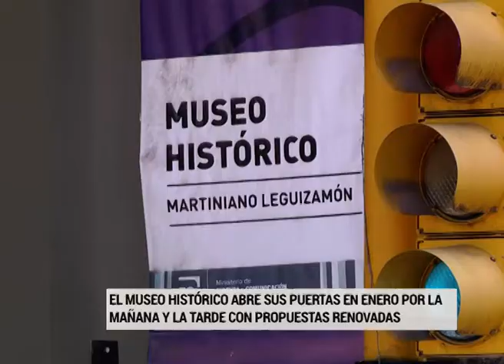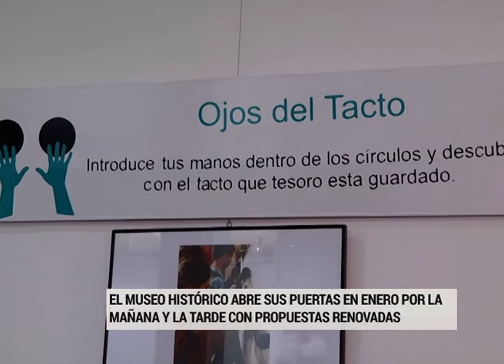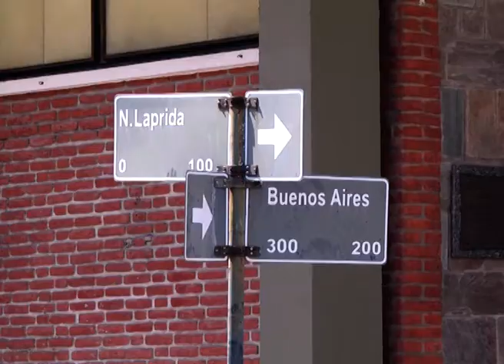El Museo Histórico ofrece renovadas propuestas para el verano